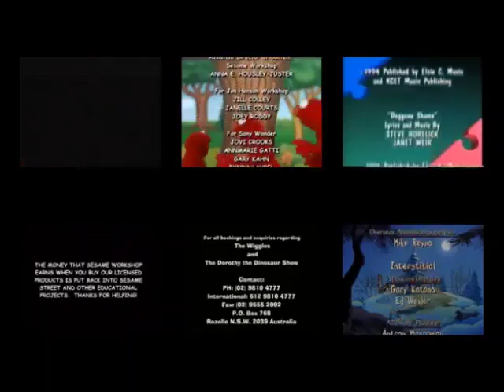BC, ACBT, EW, TPP, SS, The Wiggles And WTP Credits Remix (Bon Appetit! Cooking Up Some Fun)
Requested by two of my best friends @mooseandzee5211  and @DC-qt8cb
Inspired by Moose and Zee & Friends Video called Bon Appetit! Cooking Up Some Fun
I used
Blue’s Clues: Café Blue
A Charlie Brown Thanksgiving
Elmo’s World: Food, Water & Exercise
The Puzzle Place
Sesame Street: Elmo’s Magic Cookbook
The Wiggles: Yummy Yummy
and Winnie the Pooh: Seasons of Giving